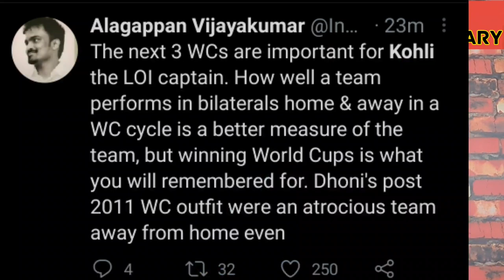Virat Kohli getting trolled after lose in wtc finals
Virat kohli getting trolled after India lost the finals of world test championship.